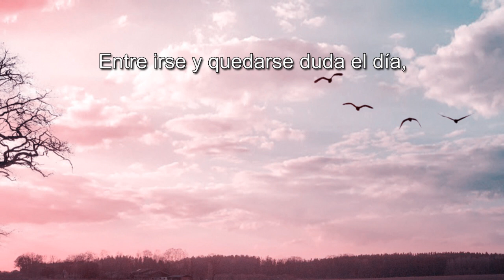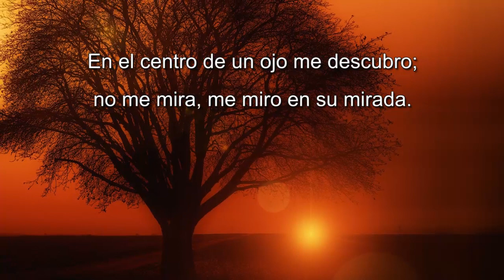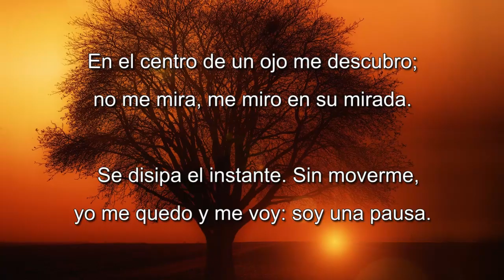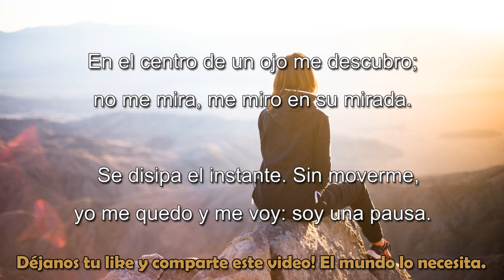UNA GENIALIDAD - Entre ir y quedarse – OCTAVIO PAZ - Recitado por FENETÉ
Entre ir y quedarse – Octavio Paz

Entre irse y quedarse duda el día,
enamorado de su transparencia.
La tarde circular es ya bahía:
en su quieto vaivén se mece el mundo.
Todo es visible y todo es elusivo,
todo está cerca y todo es intocable.
Los papeles, el libro, el vaso, el lápiz
reposan a la sombra de sus nombres.
Latir del tiempo que en mi sien repite
la misma terca sílaba de sangre.
La luz hace del muro indiferente
un espectral teatro de reflejos.
En el centro de un ojo me descubro;
no me mira, me miro en su mirada.
  Se disipa el instante. Sin moverme,
yo me quedo y me voy: soy una pausa.